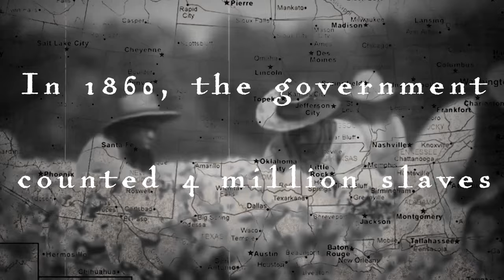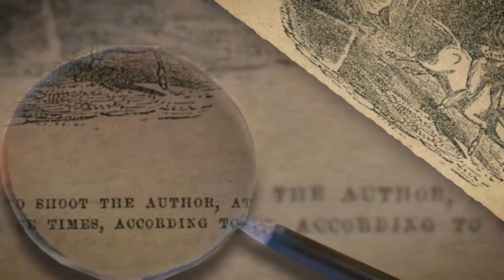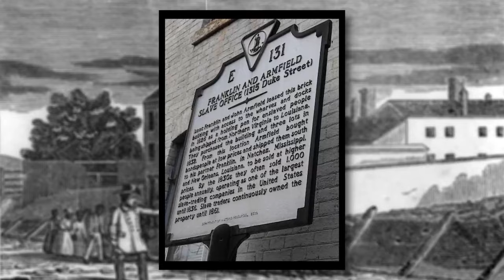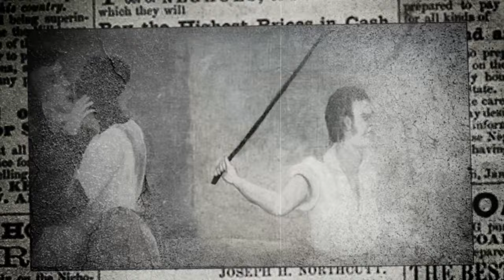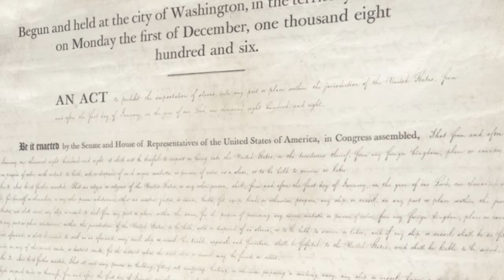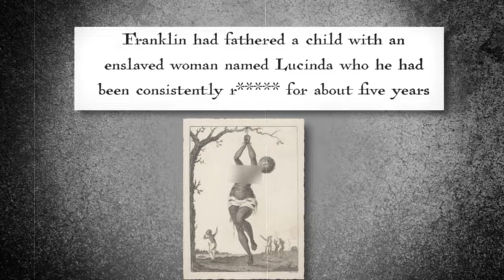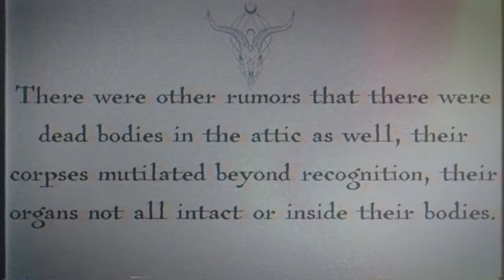The FILTHY Amusement Of American Slave Owners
African Slavery, Cotton Plantations, Slavery, Masters and Slaves, Cotton Fields, African Slave Trade, Slavery in America,Unveiling History, Unspeakable Acts, Hidden Truths, Dark Side of History, Cruelty and Injustice

Imagine the suffering inflicted on the millions of slaves brought to America in chains since the first slave ship arrived in 1619. There were more than four million slaves in the United States in 1860 and their owners inflicted horrible punishments on them to keep them in line-- being burnt alive being only one of them!

The slave owners made the modern equivalent of about $4 billion in 1860-- more than all the banks, railroads and factories at this time-- and at the expense of their slaves. The slaves worked from dawn to night in the cotton plantations and the rich households-- and their owners punished them for the slightest error, taking a rest, speaking their native language-- or trying to run away to Freedom, and getting caught.

In today's video we look at The Untold Horrors of African Slavery in Cotton Plantations...Keep watching to see African Slavery, Cotton Plantations, Slavery, Masters and Slaves, Cotton Fields, African Slave Trade, Slavery in America,Unveiling History, Unspeakable Acts, Hidden Truths, Dark Side of History, Cruelty and Injustice

On our history channel "Uncharted History", we will go through dark history in a history documentary style.